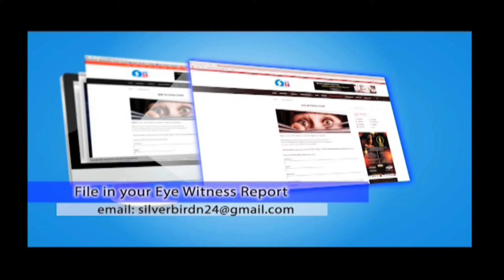April 27, 2021 - Covid-19 Vaccination and fertility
Myth or reality?